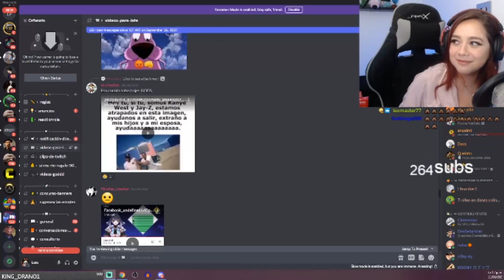Marcochino 💩🤨💦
*se encierra en su cuarto a hacer cochinadas*